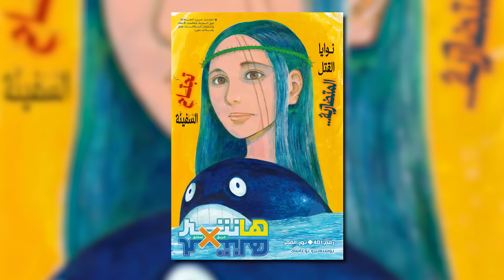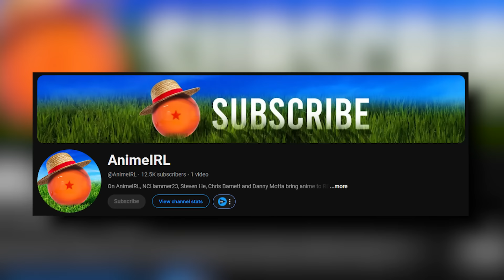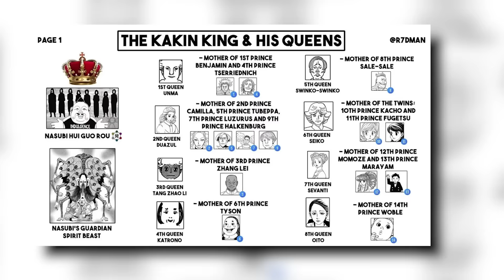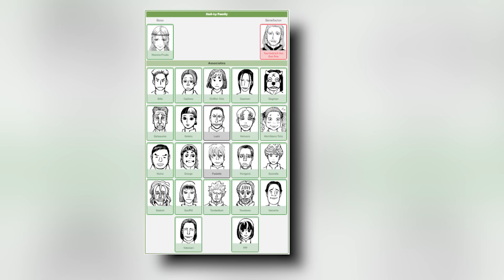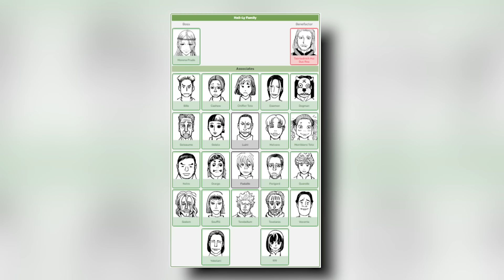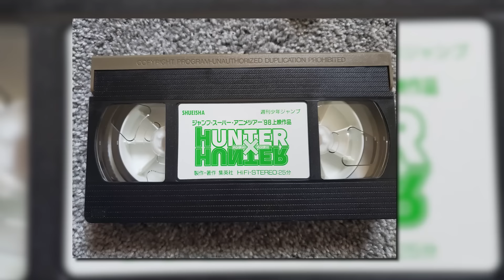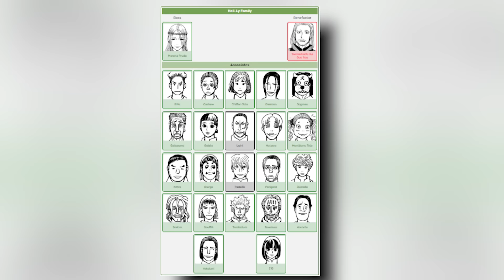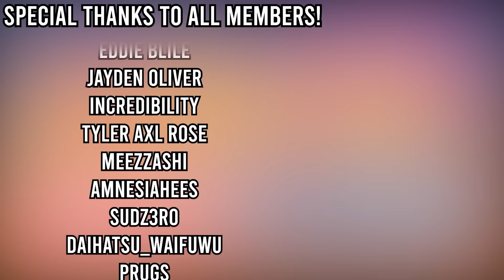Everything you NEED to know Before Reading HxH's Manga